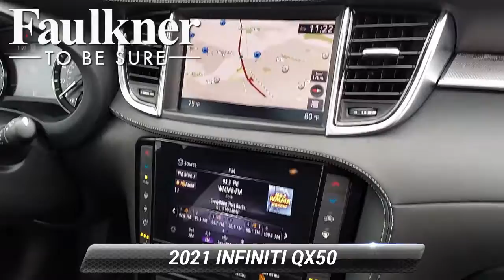Certified 2021 INFINITI QX50 ESSENTIAL, Willow Grove, PA MF112740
Certified. CARFAX One-Owner. 2021 INFINITI QX50 ESSENTIAL***CONVENIENCE PACKAGE HEATED SEATS HEATED STEERING WHEEL POWER TILT STEERING APPLE CARPLAY/ ANDROID AUTO NAVIGATION POWER MOONROOF AROUND VIEW MONITOR PROPILOT ASSIST***AM/FM radio: SiriusXM, Apple CarPlay/Android Auto, Auto-dimming Rear-View mirror, Convenience Package, Emergency communication system: INFINITI InTouch, Heated Front Bucket Seats, Heated Steering Wheel, Leather Seat Trim, Navigation system: INFINITI InTouch Navigation, Power Liftgate, Power moonroof, Reverse Tilt Down Outside Mirrors, Steering wheel mounted audio controls, Wheels: 19"x 7.5J Silver Painted Alloy.

[RLVID:3950:b073bb961ade4a6d:e36e990a11887fb0:1]